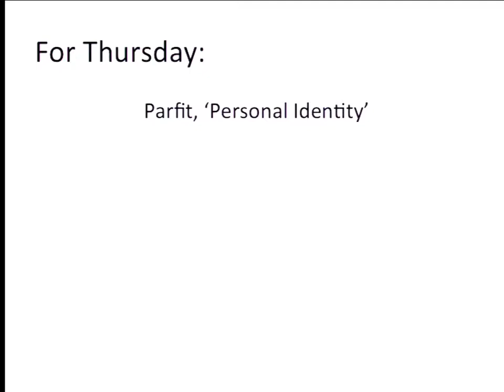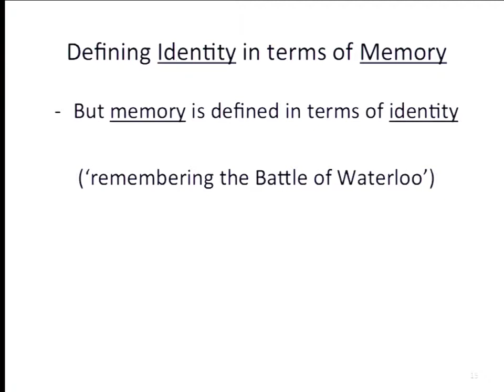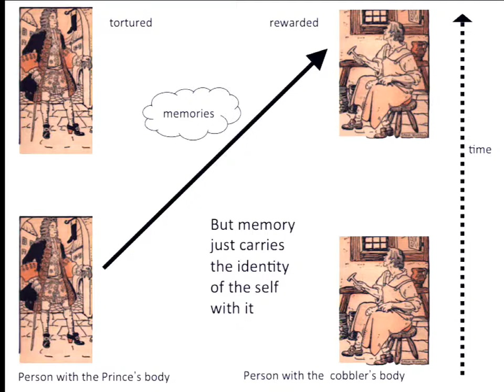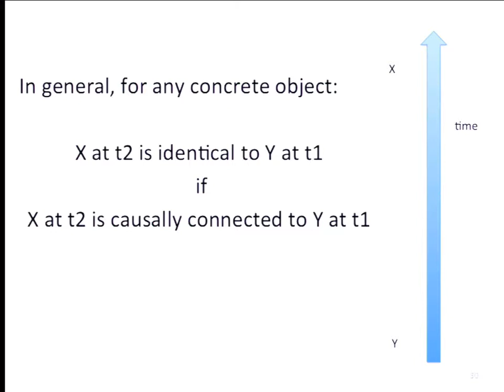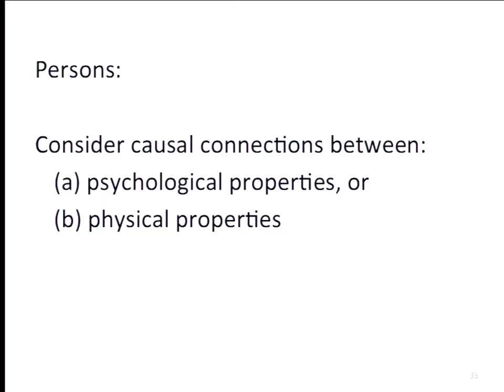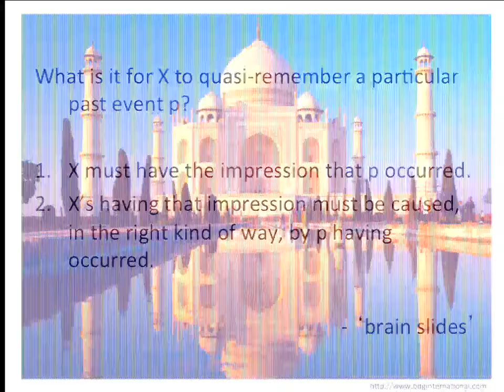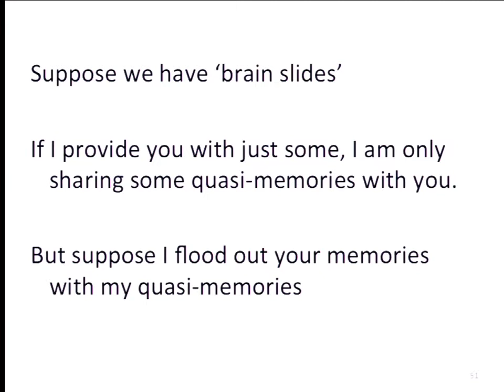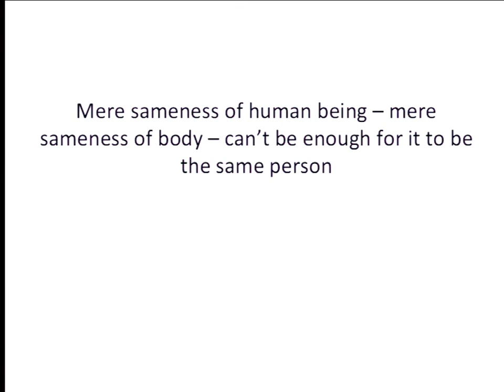Philosophy 3 Lecture 20 Review for Exam 2